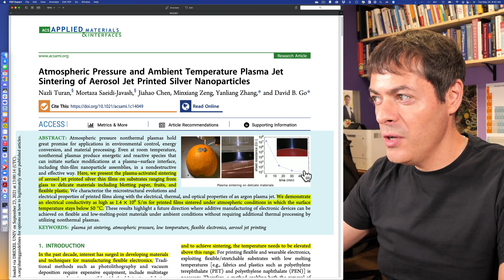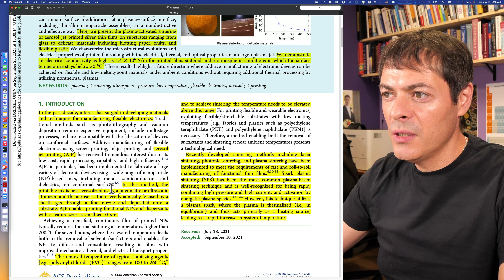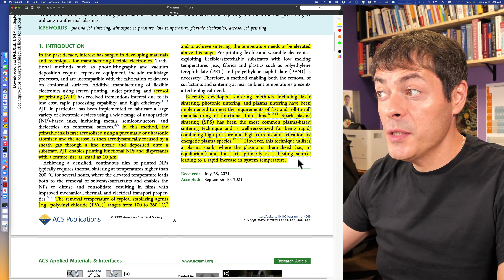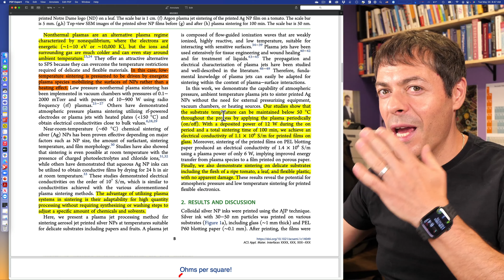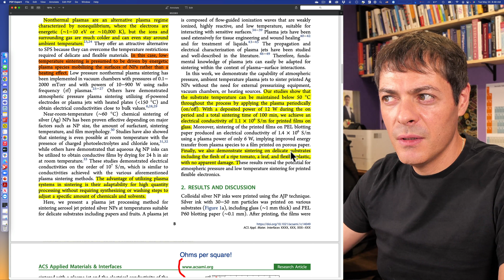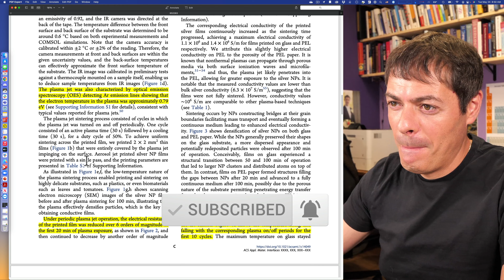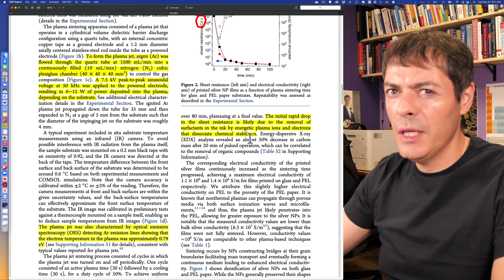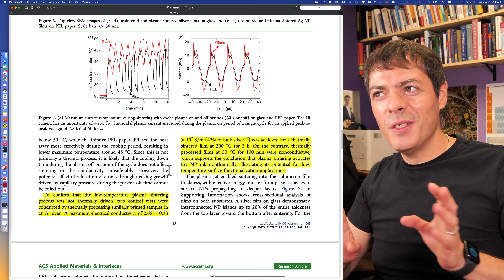Plasma sintering on skin, tomato, and other funky stuff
Looks like cold plasma can sinter silver nanoparticles on just-about-any surface. That's cool and all but how does it work? Let's find out!

Paper title: Atmospheric Pressure and Ambient Temperature Plasma Jet Sintering of Aerosol Jet Printed Silver Nanoparticles

@gregfridman on socials.